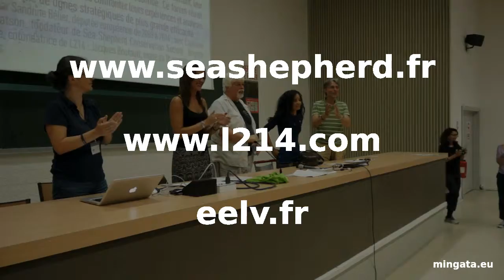JDE LILLE 2015: VEGAN?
Restitution vidéo d'extraits des Journées d'été de l'écologie à Lille en août 2015:  conclusions du forum "Condition animale,
passer à l'action" Animé par Sandrine Bélier avec Brigitte Gothière, cofondatrice de L214, Jacques Boutault, maire du IIe arrondissement de Paris, Paul Watson, fondateur de Sea Shepherd Conservation Society